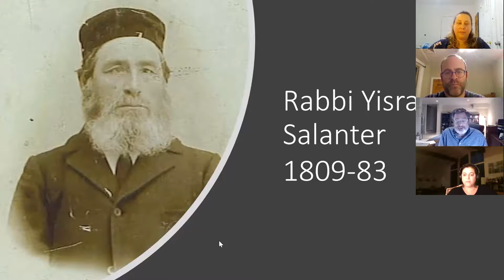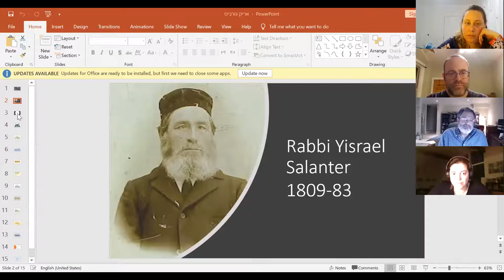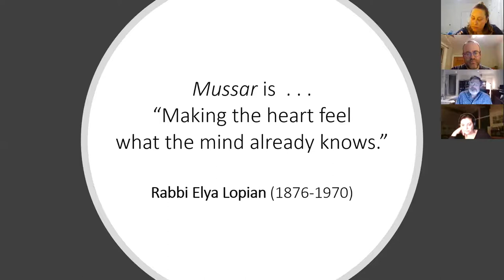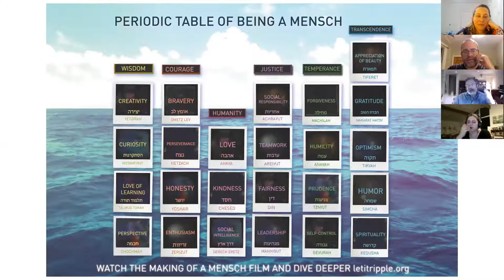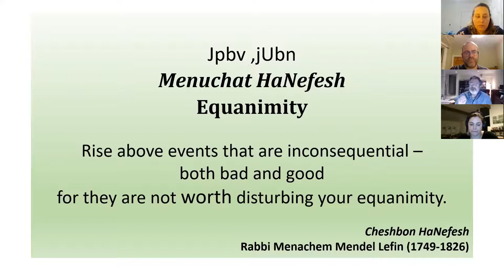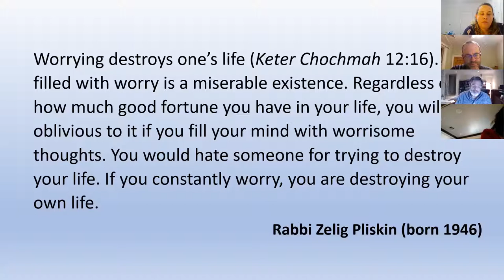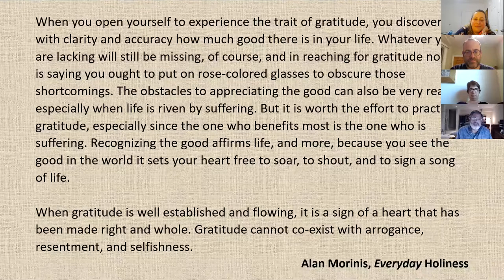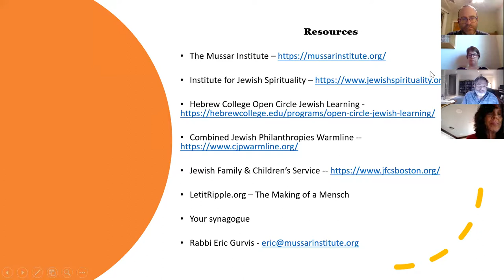IAC Gvanim Webinar in English! Rabbi Eric Gurvis - A Jewish practice for challenging times